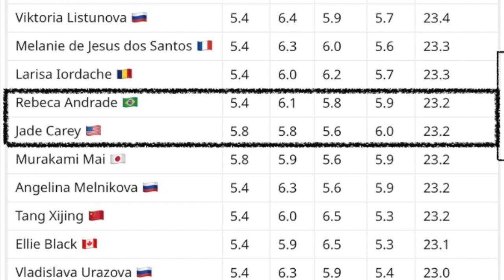Can They Medal at The Olympics? 🥉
After a rough quad and failing to qualify a team, there is still hope for Brazil. Rebecca Andrade and Flavia Saraiva will be competing as individuals. Do they have the difficulty to medal? Let's discuss!